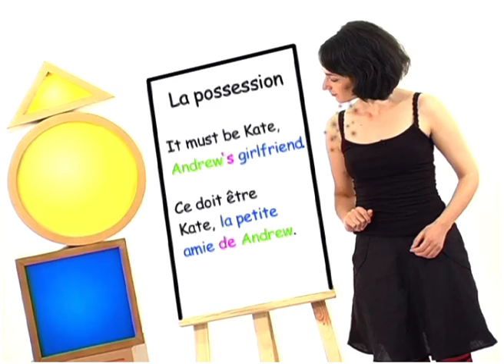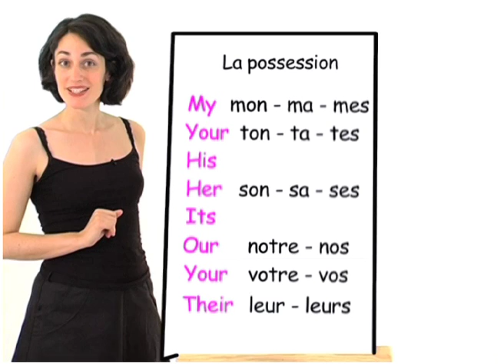Anglais 6e : La possession